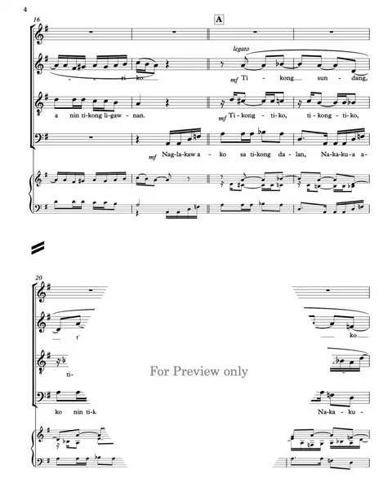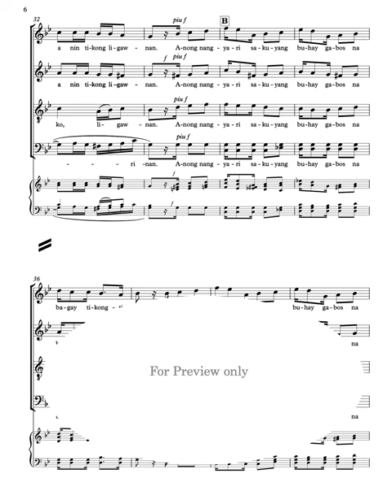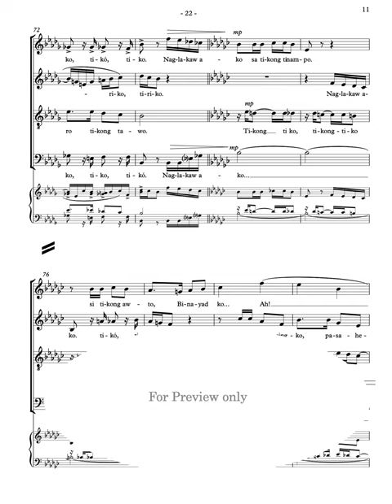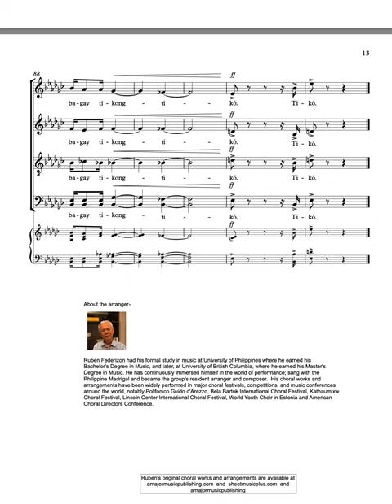Tikong-tiko (Filipino folksong from the Bicol region) arr. by Ruben Federizon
Arranged for a-cappella mixed choir by Ruben Federizon
Sheet music available :